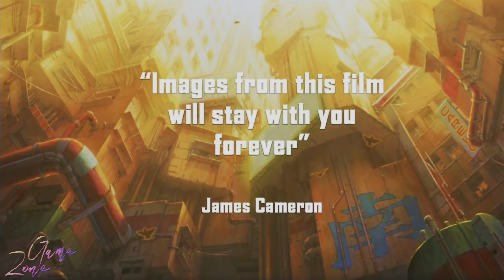Explorando la Distopía Jazz: Análisis de Metrópolis (2001)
¡Bienvenidos a nuestro canal! En este video, nos sumergimos en el intrigante mundo de Metrópolis, la obra maestra de la animación japonesa dirigida por Rintaro en el 2001. Exploraremos la fusión única de jazz y la ambientación de los años 30 en Estados Unidos, junto con referencias a la cultura sumeria y sus majestuosos zigurats. Descubriremos cómo los detectives, envueltos en el misterio del cine negro, interactúan en este escenario mientras los robots desafían las expectativas de anacronismo. Analizaremos la trama, destacando su enfoque en descubrimientos científicos avanzados y sus impactantes elementos visuales.

Únete a nosotros en este fascinante recorrido por Metrópolis, donde la complejidad narrativa se entrelaza con un despliegue técnico impresionante. ¿Estás preparado para explorar una distopía única? ¡Acompáñanos!